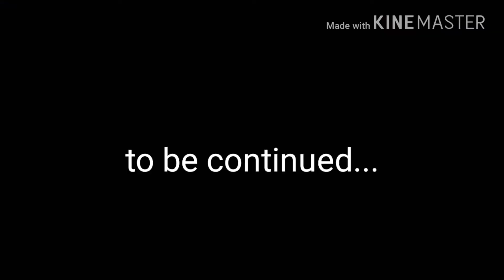Malcolm may-June training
A video of ricardo Malcolm Nugent training calisthenics, tricking, stunt falls. Used for fun and studying purposes please don't copy right me.